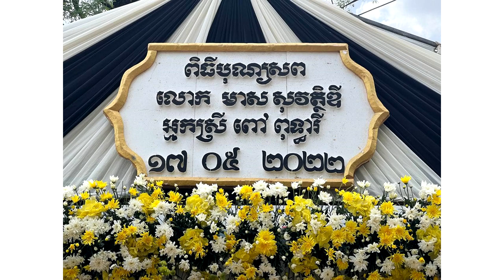ខ្លោចចិត្ត ! សពឪពុកម្ដាយ ជិតបូជា សុវត្ថិឌី ធារីកា បានត្រឹមនិយាយប៉ុន្មានម៉ាត់ ទំាងទឹកភ្នែក ថា…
សូមអធ្យាស្រ័យ

ចំពោះការមិនបានតប ខំមិនបានគ្រប់គ្នា

Ms Socheata